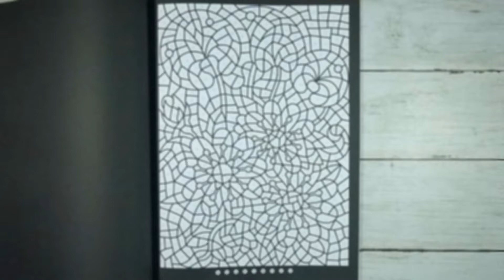Flowers Stained Glass CBN (#6) | Speed Colour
Colouring obsessively. Relax and enjoy!

Flowers Stained Glass CBN book
Stabilo Pen 68, set of 30